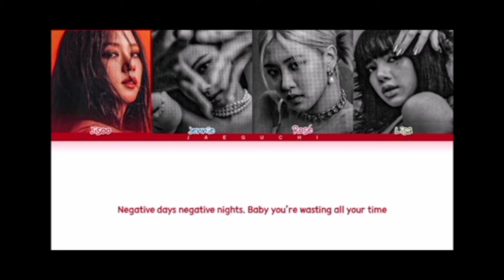Most iconic lines in blackpink M/V watch till the end 😁